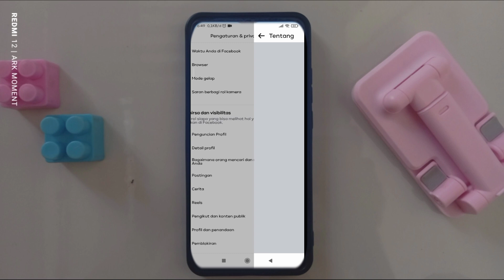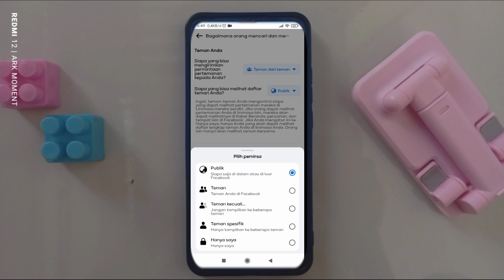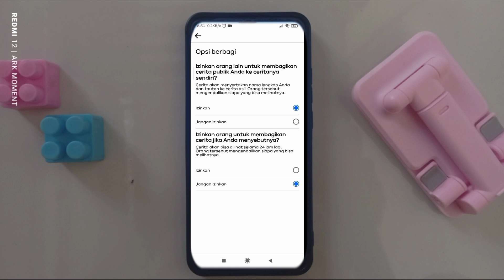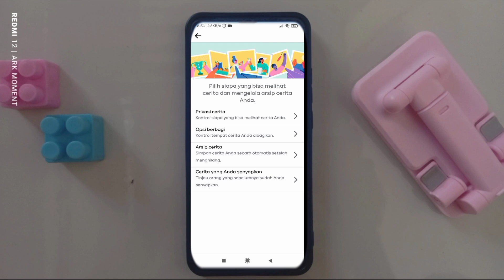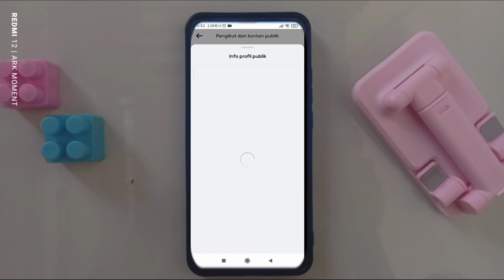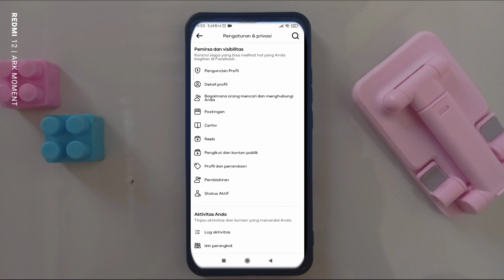mengatur akun facebook menjadi privasi.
Semoga bermanfaat.